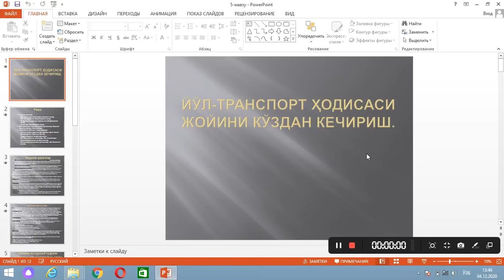5 мавзу Усманова М Н